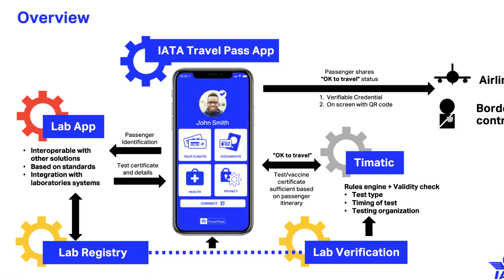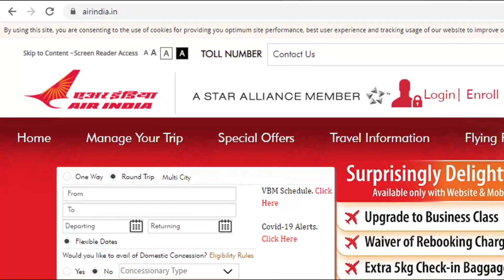International Flight News Today | International Flights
when international flight will start in india latest news